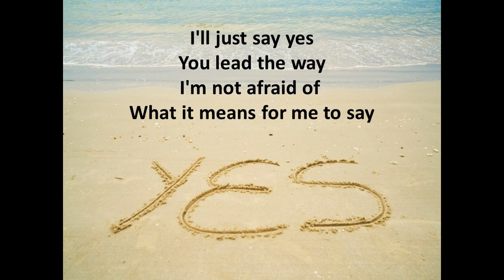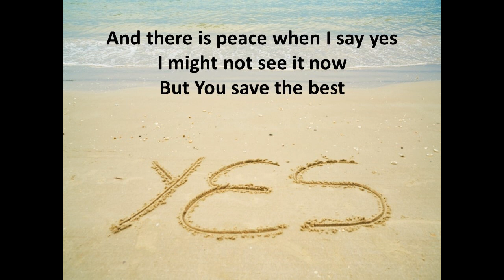I will Just Say Yes (with lyrics) -Winnie Wambui-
IMore Praise and Worship Songs with Lyrics

I'll just say yes
You lead the way
I'm not afraid of what it means for me to say

This life You gave
Is not my own
I'm trusting You to hear my yes and lead me on

Yes Lord
Yes Lord
My life is Yours

Yes Lord
Yes Lord

Yes Lord
Yes Lord

And there is peace when I say yes
I might not see it now
But You save the best

For all who trust You and obey
There is an answer
No more delay

I’ll just say yes, yes, Lord
Yes Lord
Yes Lord

Yes Lord
Yes Lord

There is an answer no more delay

Yes Lord
Yes Lord

Yes Lord
Yes Lord

Yes Lord
Yes Lord